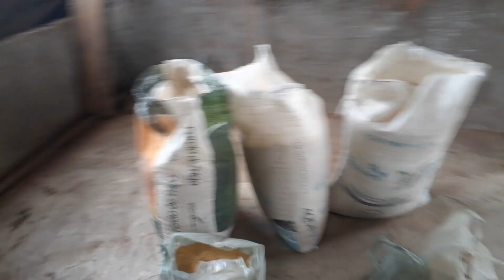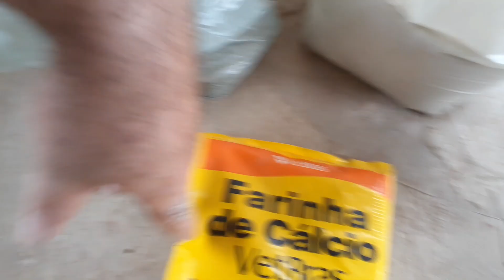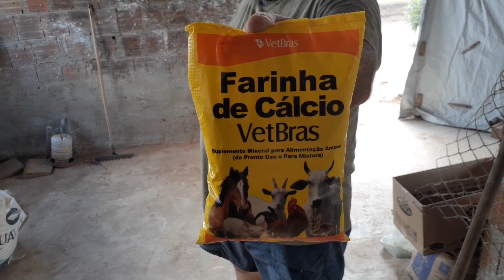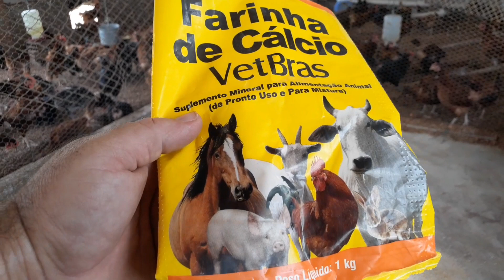preparando ração de postura para galinha